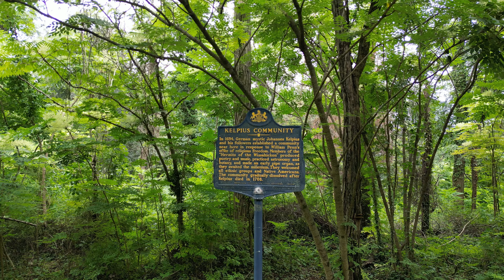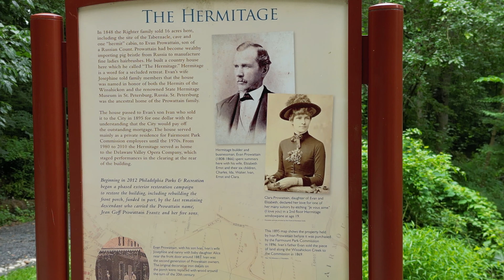Exploring Hermitage Mansion: Journey through Pappa Trueheart's Past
Discover the captivating history of The Delaware Valley Opera Company's cherished former residence, fondly referred to as the Hermitage, situated along the picturesque Hermitage Lane in the heart of Historic Philadelphia. This remarkable locale holds a treasure trove of memories for me, as I devoted numerous summers to supporting the vibrant world of opera within its walls, and meandering through the enchanting woods that grace its surroundings.

The Hermitage stands as a testament to the rich cultural heritage that has graced Philadelphia for generations. Its significance extends beyond its physical structure; it resonates with the harmonious melodies and passionate performances that once filled its halls. As a devoted participant in the Opera Company's endeavors, I had the privilege of witnessing firsthand the magic that unfolded within these storied walls.

Venturing through the lush woods surrounding the Hermitage was like stepping into a realm of tranquility and natural splendor. The rustling leaves, the gentle whispers of the wind, and the serenity that enveloped the area offered a respite from the bustling energy of the city. Each step taken was a chance to connect with nature and reflect upon the beauty of the world around us.

Yet, the Hermitage is just one facet of the hidden gems that await discovery within the expansive embrace of Fairmount Park. This verdant expanse, a sanctuary within the city, is a haven for countless untold stories and hidden treasures. It beckons adventurers, explorers, and enthusiasts to unveil its secrets and relish in its mysteries. From the tranquil shores of serene ponds to the majestic canopies of ancient trees, Fairmount Park is a canvas painted with the colors of Philadelphia's history.

As I reflect upon my time spent within the Hermitage's embrace, I'm inspired to ponder the vast potential that Fairmount Park holds. How many other remarkable locations lay concealed, awaiting the curious hearts and eager eyes of those who seek to uncover them? The very thought kindles an adventurous spirit within me, compelling me to embark on journeys of exploration through the city that holds countless tales.

Join me on this virtual expedition as we dive into the annals of history, traverse the pathways less traveled, and embark on a quest to uncover the hidden gems that make Philadelphia's Fairmount Park a reservoir of untold wonder. Together, we will retrace the footsteps of the past, breathe life into forgotten narratives, and forge connections with the vibrant heritage that binds us to this remarkable city.

Prepare to be captivated by the allure of the Hermitage, mesmerized by the echoes of opera that still resonate, and inspired by the mysteries that await in the heart of Fairmount Park. Let us embark on this journey of discovery together, as we celebrate the stories that shape our cultural tapestry and illuminate the uncharted corners of Philadelphia's soul.